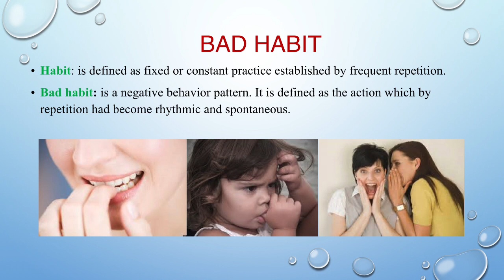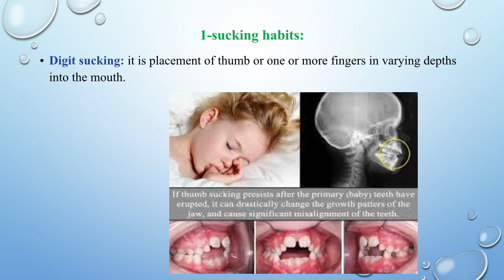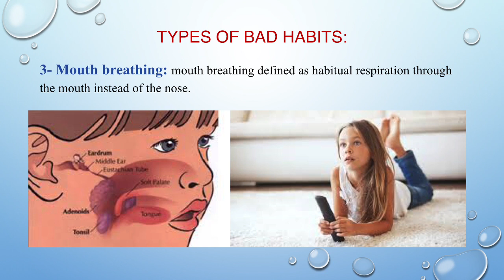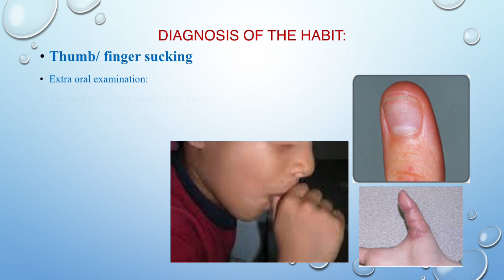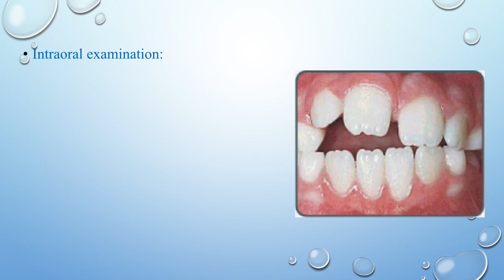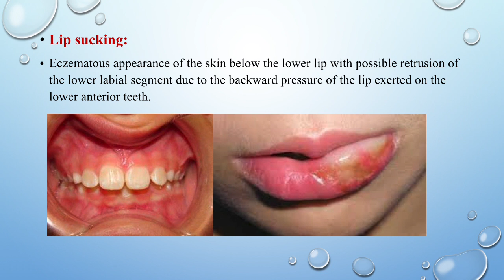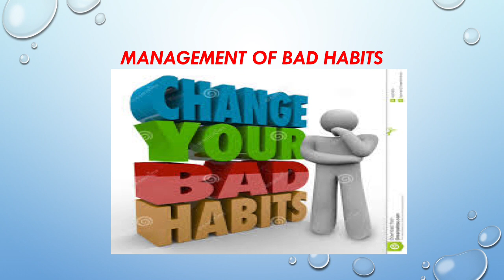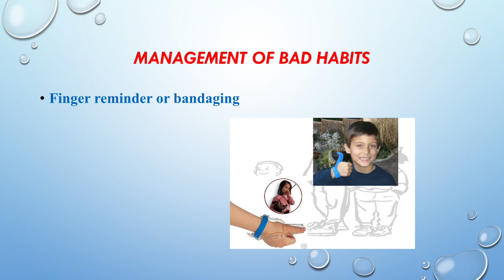Oral Habits || Dr.Selma Merza